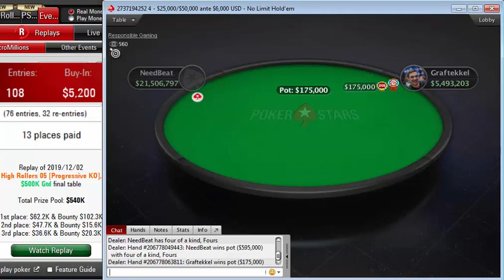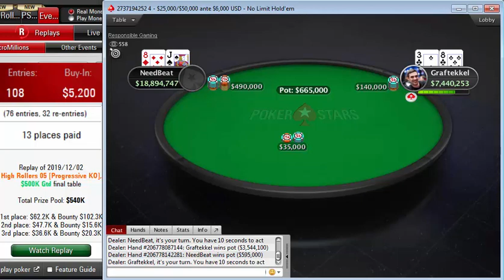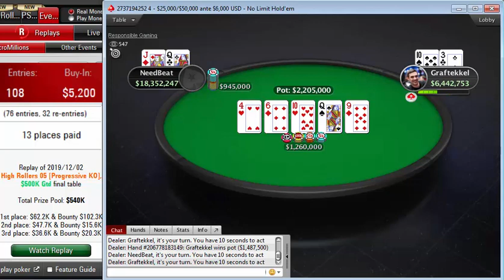Replay | Final table PokerStars High Rollers 05 $5,200 NLHE 8-Max Progressive KO $500K Dec 02, 2019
Replay | Final table PokerStars
 High Rollers 05 $5,200 NLHE 8-Max Progressive KO $500K Dec 02, 2019
Poker Stars
High Rollers 05: $5,200 NLHE [8-Max, Progressive KO], $500K Gtd
 1

NeedBeat

$164,561

2 Graftekkel $63,393

3 iambest2 $56,987